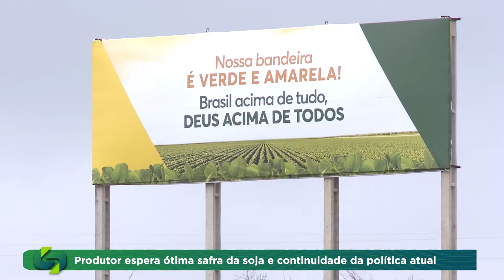SCNEWS 30/09/2022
Tenha informação de qualidade, de segunda à sexta, 12h.
Entrevistas, analise, coberturas especiais, cotações, mercado e clima.
Sempre ao lado de quem produz.